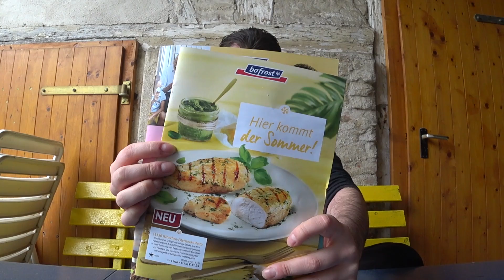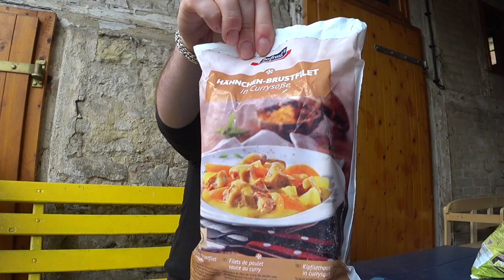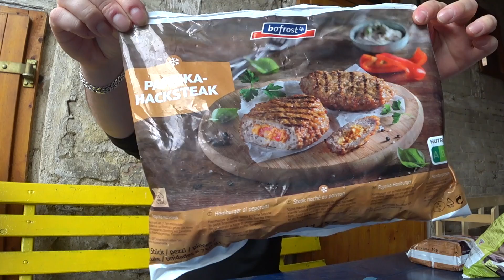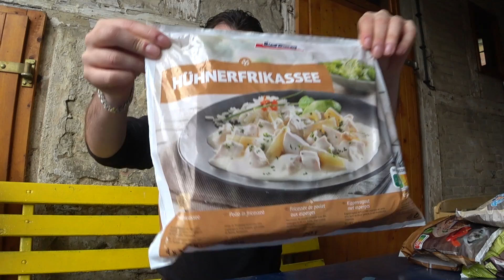Meine BoFrost Bestellung vom 29.04.2020